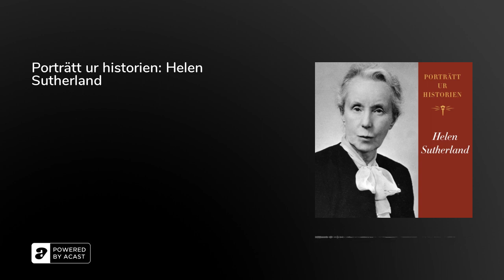Porträtt ur historien: Helen Sutherland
I veckans avsnitt av Porträtt ur historien får vi lära känna&nbsp;konstsamlaren och mecenaten Helen Sutherland, en isolerad, nogräknad och spartansk arvtagerska som vigde sitt liv åt konsten.

Du finner Porträtt ur historien och Bokförlaget Stolpes övriga utgivning hos&nbsp;Bokus.se, dessutom till 20 procents rabatt med koden STOLPE20.

Foto: Tate/Okänd fotograf